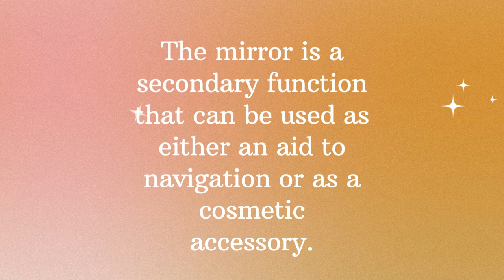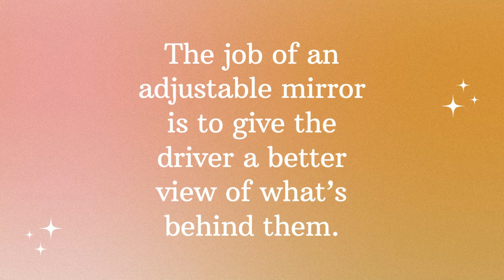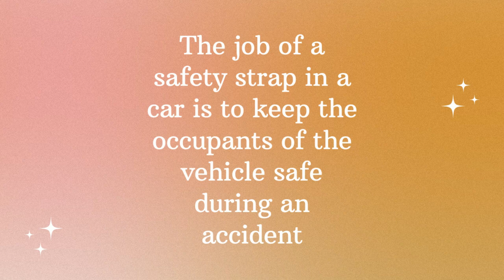9 basic hanging car mirror accessories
basic hanging car mirror accessories:
to get your car accessories-

There are 9 basic hanging car mirror accessories that can be used to improve your driving experience. These include a rearview mirror, a side view mirror, a sun visor, a map light, and a rear window wiper. Each of these items can be purchased separately or as part of a kit.

The kits usually come with all the necessary hardware and instructions for installation.
Assuming you would like a blog post discussing 9 basic hanging car mirror accessories: There are many different types of hanging car mirror accessories available on the market, but there are 9 basic items that every driver should consider purchasing. These include:

1. A rearview mirror: This is one of the most important car mirrors, as it allows you to see what is behind you while driving. It is important to choose a rearview mirror that provides a clear view and does not distort the image.

 2. A side view mirror: Side view mirrors are also very important, as they allow you to see what is happening in your blind spot. It is important to choose a side view mirror that gives you a wide field of vision and does not have any distortion.

 3. A convex mirror: Convex mirrors are great for giving you a wider field of vision, as they curve outward. This type of mirror is especially useful when backing up or parking your car.

However, it is important to note that convex mirrors can sometimes distort images, so be sure to test them out before relying on them too heavily.

 4. An interior rearview mirror: Interior rearview mirrors are great for keeping an eye on passengers in the backseat, as well as for checking your hair and makeup while driving! Be sure to choose an interior rearview mirror that can be adjusted so that you always have a clear view.

5. A sun visor: Sun visors are essential for blocking out glare from the sun while driving. They can also be flipped down to act as windshield wipers in case of rain or snowfall! Make sure to choose a sun visor that fits snugly against your windshield and blocks out all light for the best results.

What are the 9 Basic Hanging Car Mirror Accessories
There are nine basic hanging car mirror accessories: the sun visor, the rearview mirror, the side view mirrors, the door mirrors, the fender mirrors, the license plate frames, the headlight covers, and the windshield wipers. Each of these items has a specific purpose and function. The sun visor is designed to keep sunlight out of your eyes while driving.

The rearview mirror gives you a view of what is behind you. The side view mirrors help you see what is happening on either side of your vehicle. The door mirrors allow you to see who is approaching your car from either direction.

The fender mirrors help you see around corners when backing up or parallel parking. The license plate frames protect your license plates from damage and theft. The headlight covers keep your headlights clean and free of debris.

And finally, windshield wipers help keep your windshield clear in inclement weather conditions.

How Do I Remove a Car Mirror
Assuming you would like to know how to remove a car mirror in order to replace it: To remove a car mirror, firstly disconnect the negative battery terminal to avoid any electrical shorts. Next, using a small flat-head screwdriver, pry off the plastic cap on the back of the mirror housing. With the screwdriver, undo the screws (counterclockwise) until the housing is released.

Finally, pull the entire assembly away from the door and disconnect any wiring harnesses. The process is now complete and you can install your new mirror.

Hanging car mirrors are a great way to add a personal touch to your car. There are 9 basic hanging car mirror accessories that can help you achieve this look.